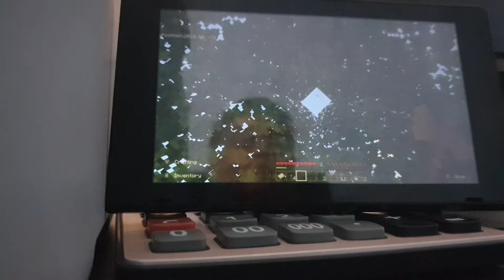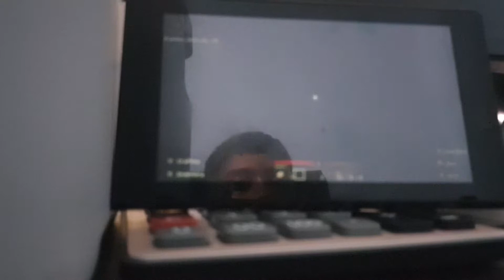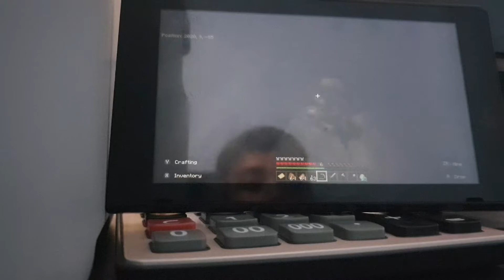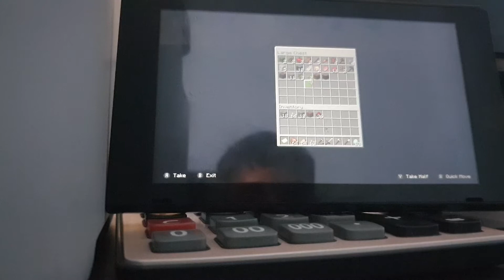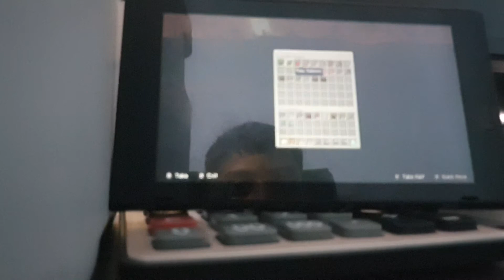Minecraft part 1